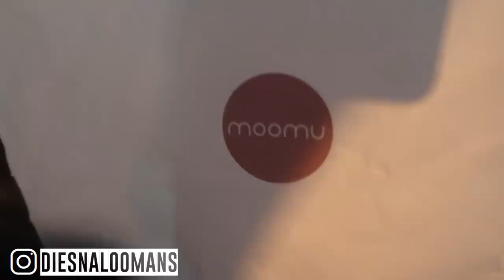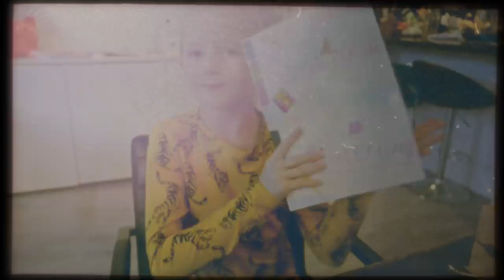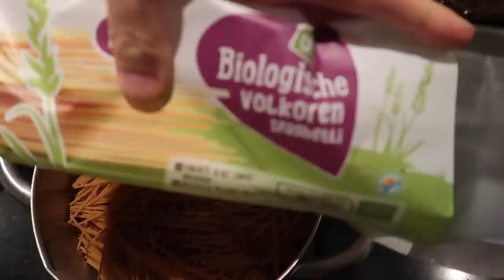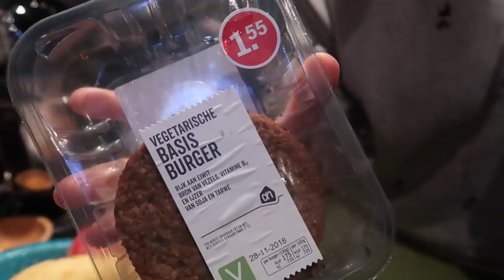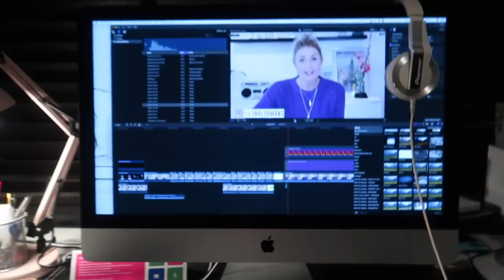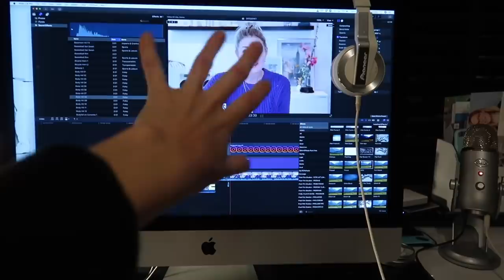MIJN HAAR EEN WEEK NIET WASSEN is BIZAR VET HAAR | Vlog #396 | Diesna Loomans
Het is duidelijk, ik was mijn haar veel te vaak.. nu het even en week niet kan kom ik er wel achter dat ik hier gewoon ff doorheen moet. Zal het dan toch gaan werken? Oh en mijn gezicht.. ja daar kan ik eigenlijk nog veel over vertellen dit keer. Behalve dan dat ik stuk ga van de jeuk en daarom maar besluit mijn lip weer helemaal open te halen. AUW!

(Fan)post..?
Social1nfluencers
t.a.v. Diesna Loomans
Rietlandpark 333
1019 DW Amsterdam